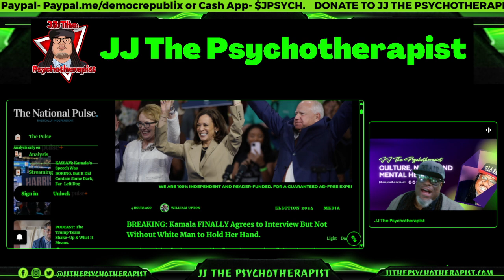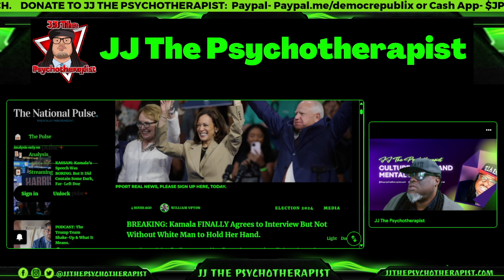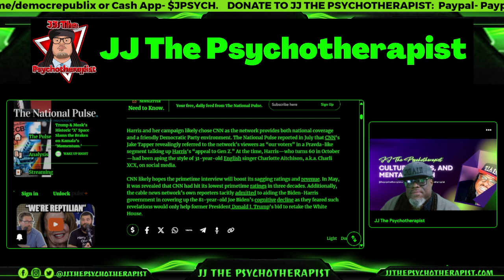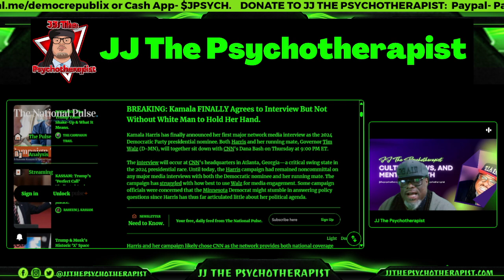Kamala FINALLY Agrees to Interview But Not Without White Man to Hold Her Hand